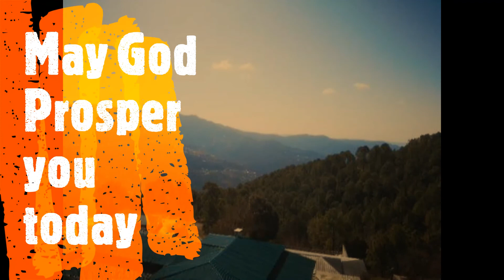Prayer from Saint Peters Halliwell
A prayer for the day